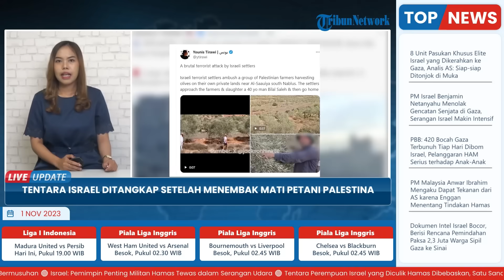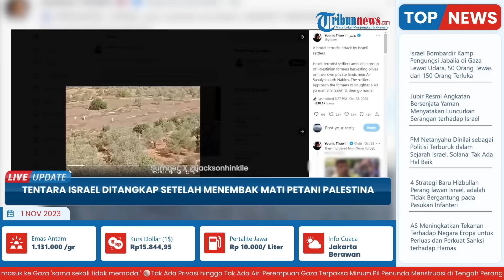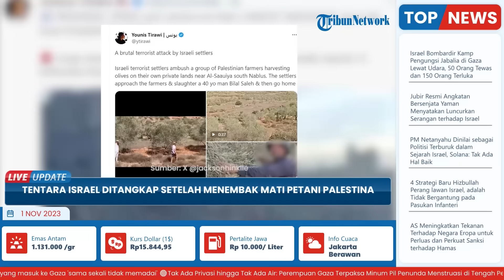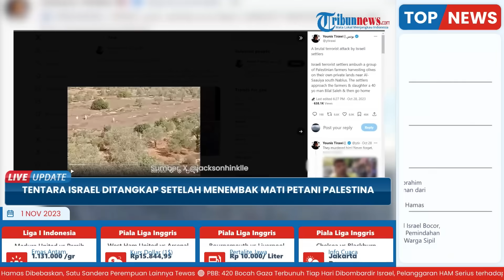Tentara Israel DITANGKAP seusai Tembak Mati Petani di Palestina, Mengaku Dilempari Batu oleh Warga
TRIBUN-VIDEO.COM - Seorang tentara Israel ditangkap oleh IDF setelah menembak mati seorang petani Palestina yang sedang memanen buah zaitun di dekat desa As-Sawiya di Tepi Barat utara pada hari Sabtu.

Menurut IDF, tentara Israel ditangkap pada hari Minggu “untuk tujuan penyelidikan” menyusul “konfrontasi yang berkembang pada hari Sabat antara sejumlah warga Palestina dan warga sipil Israel di dekat pemukiman Rehelim di distrik Samaria.”

Ia menambahkan bahwa “diduga seorang tentara IDF yang sedang cuti menggunakan senjata militernya dan menembakkannya selama insiden tersebut, menyebabkan kematian warga Palestina.”

Sebuah video yang diambil pada hari Sabtu menunjukkan empat pemukim Israel mengenakan pakaian putih, kippa putih, di dekat kebun zaitun dekat pemukiman ilegal Rehelim.

Video tersebut juga memperlihatkan salah satu dari mereka menembakkan senapan serbu miliknya, namun tidak mengungkapkan sasaran tembakannya.

Pengacara yang mewakili tentara tersebut yang dicurigai atas pembunuhan Saleh, mengklaim bahwa ia diserang oleh “sejumlah warga Palestina yang melemparkan batu ke arahnya dan keluarganya saat mereka sedang mendaki di ladang dekat pemukiman tempat mereka tinggal, Rehelim.”

Namun, menurut The Times of Israel , Etkes, seorang aktivis anti-permukiman, menegaskan bahwa bukti video menunjukkan bahwa para pemukim tidak berada di dekat pemukiman Rehelim selama insiden penembakan yang ditunjukkan dalam rekaman tersebut, dan mereka juga tidak berada di lokasi mana pun.

Lebih lanjut, ia menuduh bahwa pemukim ekstremis telah mengambil keuntungan dari serangan terhadap Gaza sejak 7 Oktober setelah Perlawanan Palestina memulai Operasi Banjir Al-Aqsa terhadap Israel, sebuah serangan mendadak yang memiliki banyak cabang, termasuk infiltrasi ke Israel.

Organisasi hak asasi manusia Israel, Yesh Din, pekan lalu mengkonfirmasi bahwa pemukim ekstremis Yahudi di Tepi Barat yang diduduki, dilindungi oleh tentara Israel, telah melakukan lebih dari 100 serangan terhadap warga Palestina sejak 7 Oktober.

Serangan tersebut dilaporkan terjadi di 62 lokasi berbeda di Tepi Barat.

Dalam sebuah pernyataan bersama 30 organisasi nirlaba, termasuk B'Tselem, mereka mengeluarkan pernyataan yang menyerukan komunitas internasional “untuk menghentikan gelombang kekerasan pemukim yang didukung negara yang telah menyebabkan, dan mengarah pada, pemindahan paksa komunitas Palestina ke wilayah mereka.” Tepi Barat.”

Mereka mengatakan bahwa “tidak kurang dari 13 komunitas penggembala telah mengungsi” dan “lebih banyak lagi yang terancam terpaksa mengungsi”, jika tidak ada tindakan yang diambil.

Kementerian Kesehatan Palestina terkini mengumumkan bahwa setidaknya 125 warga Palestina telah terbunuh di Tepi Barat yang diduduki sejak 7 Oktober.(*)

Artikel ini telah tayang di middleeastmonitor.com dengan judul Israeli soldier arrested after shooting Palestinian farmer dead